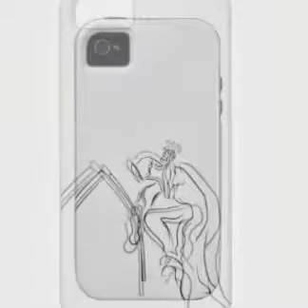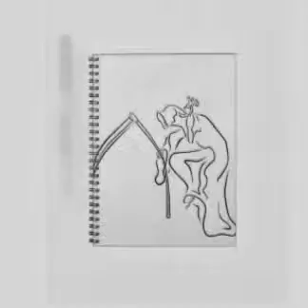My Edited Video